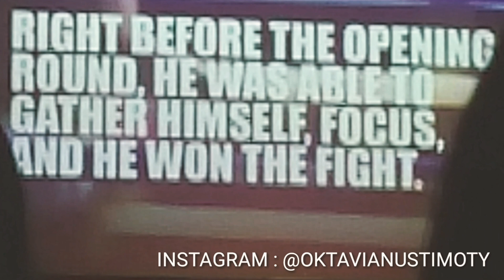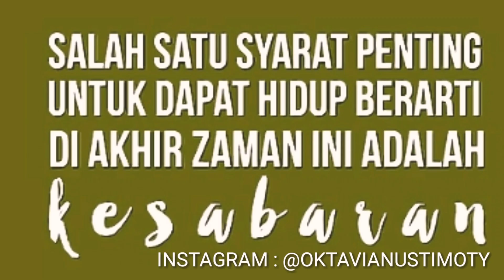Gua Kaget sama perjuangan bengkel terbesar di tangerang senilai 500 milyar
Oke GAES Kita simak sampai habis ya Gaes
Salam kenal semua ya Guys
Oktavianus Timothy Wijaya
Comprehensive Finansial Design
Calls only 24 hours Guys
Address MAIL TIME  : Tangerang Villa regency 2 AE  2 no 29
Contact person A.N Oktavianus Timothy Wijaya